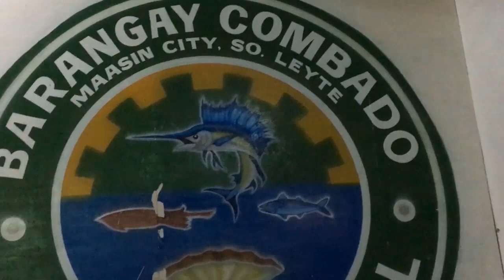MAAYONG BALITA isiah 40:8 YAWYAW BATTLE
RAP BATTLE MAASIN CITY YAWYAW TOURNAMENT.
THANKS: CAPT. RODLEY GALLEON